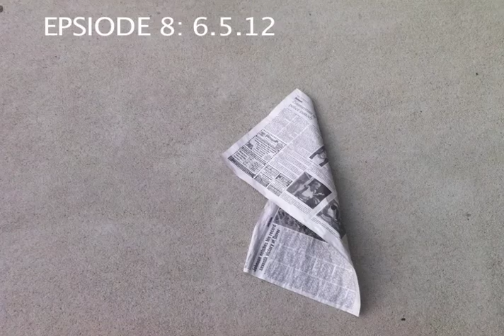Vernon Howl's Drive Time: Episode 8